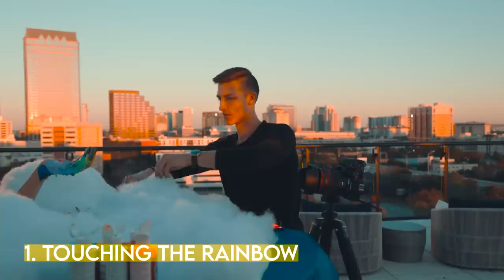5 Long Exposure Photography Ideas in 150 Seconds!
5 of my favorite long exposure photography ideas!
MB01MO0DXJL6P5V